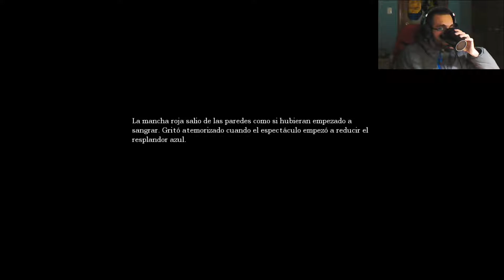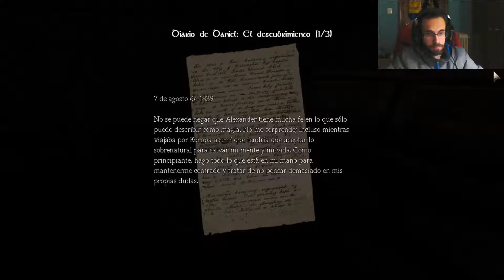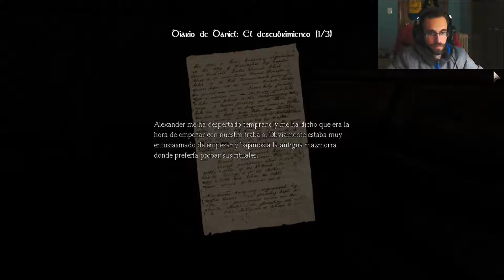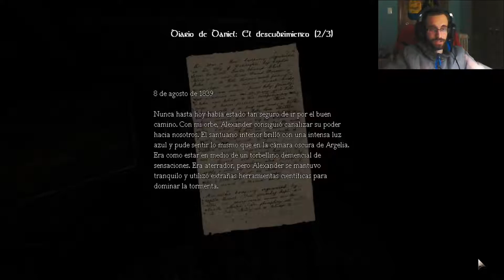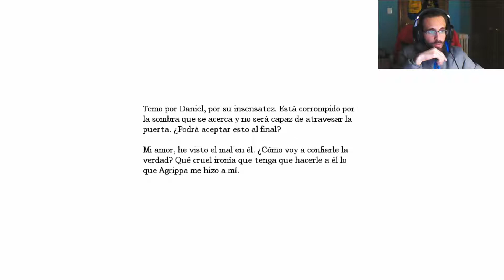Amnesia: The Dark Descent - Parte 5 - Alcantarillado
-Desarrolladora: Frictional Games
-Distribuidora: THQ

Amnesia: TDD, es un juego de terror psicológico que se desarrolla en el interior de un castillo del siglo XVI en el cual, durante los años, han sucedido innumerables hechos turbios y grotescos.

Encarnamos a Daniel, que despierta en el interior del castillo sin recordar absolutamente nada de su pasado. No sabe por qué está ahí, no sabe quien le ha llevado a ese lugar ni lo que debe hacer para escapar. Las únicas pistas que posee Daniel son notas escritas por los que un día habitaron el castillo.

Gracias a estas notas y a una especie de visiones fantasmales, nuestro protagonista no tardará en darse cuenta de que no está solo en el castillo. Los fenómenos extraños empiezan a suceder: puertas que se abren solas, derrumbamientos, murmullos dentro de las paredes, pasos y balbuceos, sombras que aparecen y desaparecen... todo parece indicar que Daniel tiene compañía.

No tardaremos en descubrir que la criatura que nos acecha es aterradora e insistente. No sabemos de donde viene ni qué quiere, pero nos perseguirá continuamente por todo el castillo hasta darnos caza y solo podemos hacer una cosa para evitarlo: seguir investigando, descubrir qué es, buscar su punto débil y acabar con ella. Y sobretodo... correr. Correr sin mirar atrás.

Bienvenidos, como siempre, al terror, al agobio y al pánico más absoluto. Bienvenidos a Amnesia: The Dark Descent.